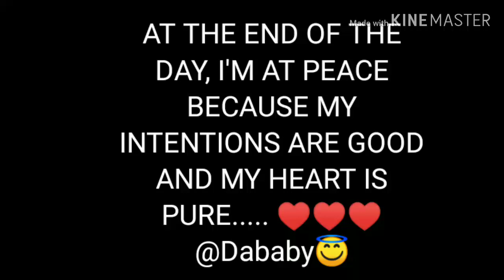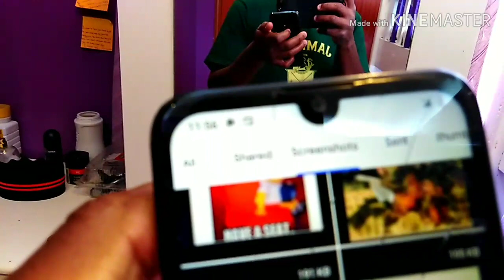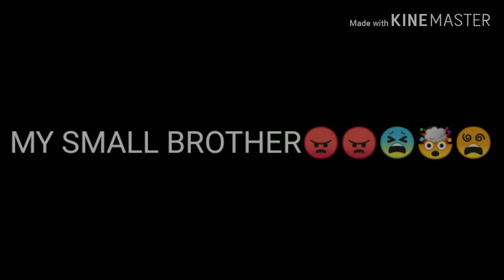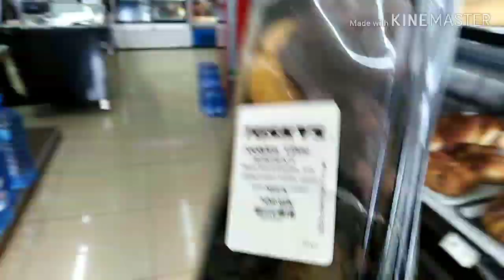A DOG'S WAY HOME .. // crazy brother...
LULU ❤️